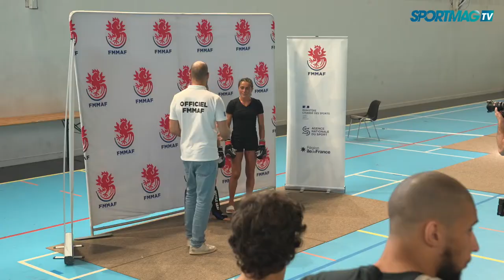MMA - Championnats de France de MMA amateur CAGE 02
Championnats de France de MMA amateur les 8 et 9 juillet 2023 à Evry!

Assistez à des combats intenses, où la force brute rencontre l'intelligence tactique. Les combattants s'engageront dans des échanges, repoussant leurs limites pour devenir les champions de demain. 🏆

📍 Lieu : Evry, France 🇫🇷
📅 Dates : 8 et 9 juillet 2023
⏰ Horaire : à partir de 13h00

Visitez pour toute information et consultez les dates des prochaines éditions.